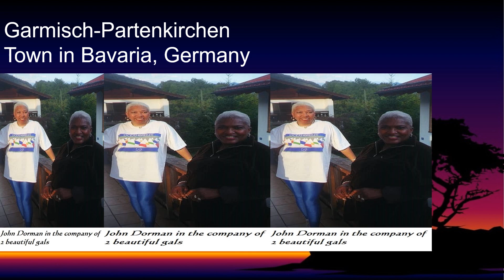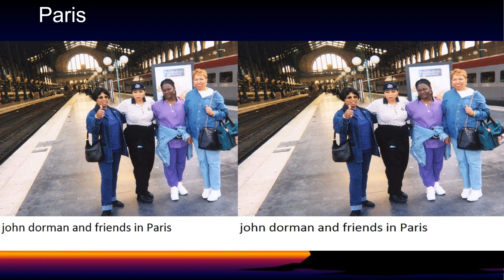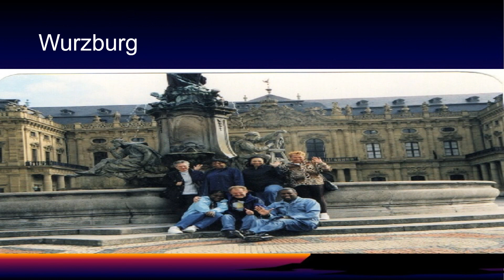OUR AMAZING ADVENTURES AROUND EUROPE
Friends countrymen  I am Specialist John Dorman a former Vietnam Era Veteran  with an affinity for global travels.  I love to travel the world chasing an impossible bucket list and is slightly obsessed with travel photography,
1n 1999 my mentor Ida Puyear did the impossible ,she put together a robust itinerary that fit our demands ..10 DAYS EXPLORATION OF THE MOST ICONIC CITIES IN WESTERN EUROPE.
We did Amsterdam visited a coffee shop caught a glimpse of the Red Light District, Find time for a canal boat cruise and next day went shopping at the Diamond Factory .In Paris we took a city bus tour ,visited Versailles Castle,We stopped in Kitzingen  Germany to spend quality time with our friends We attended the Oktoberfest in Munich visited the Neuschwanstein castle in Bavaria Germany .We travelled to Milian Italy ,and Venice prior to going to ZURICH , From there we travelled on to Barcelona
It was the perfect 10 day vacation exploration of Europe.